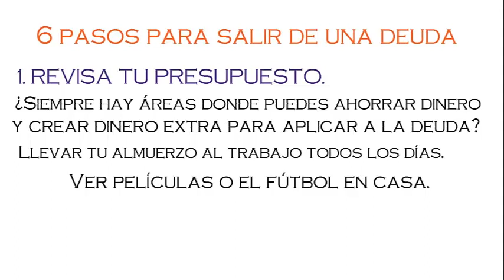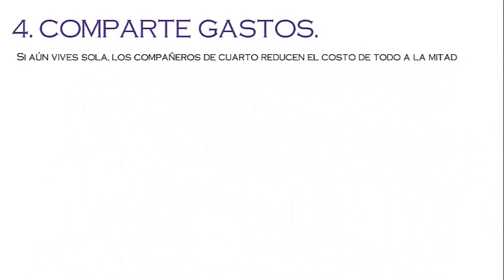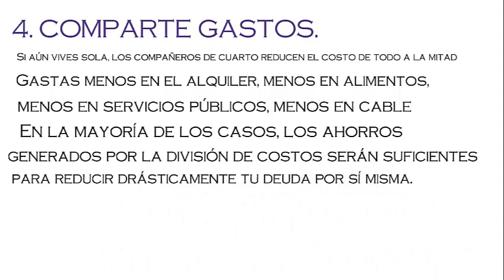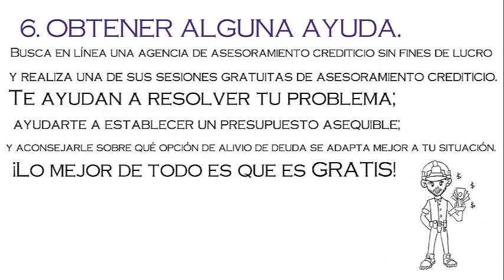6 Pasos Pasa Salir De Una Deuda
Holaa, en este vídeo te  digo 6  ideas para poder salir de esas terribles deudas que cada vez nos están consumiendo más y más.

Espero que les  guste ^^ Like y Fav ayudan :D